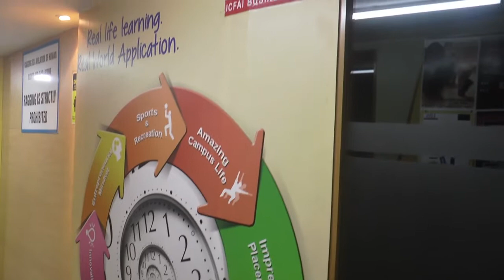ICFAI Business School | IBS Kolkata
IBS Kolkata was established in 1995 and is a constituent of ICFAI Foundation for Higher Education. IBS Kolkata is of highly rigorous one that completely transforms the student and makes them ready to meet the challenges of today’s corporate world.